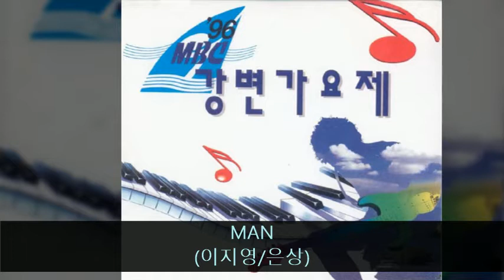'96MBC강변가요제 03. MAN (이지영/은상)